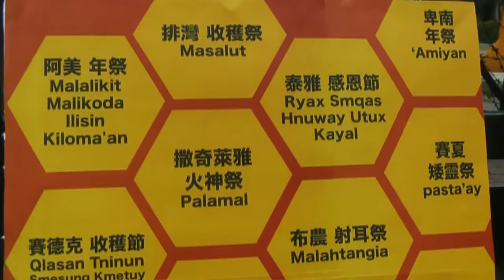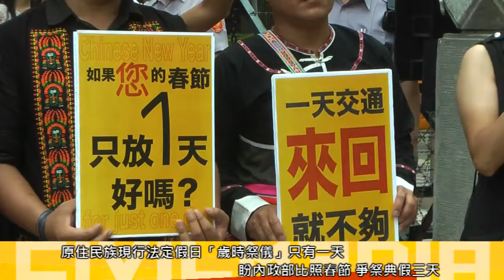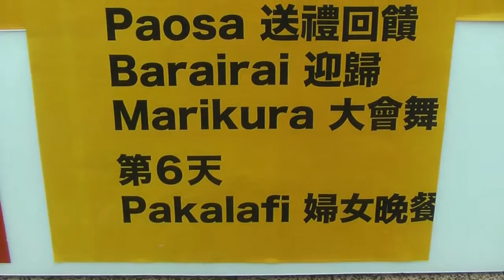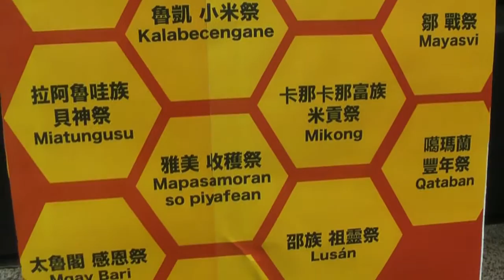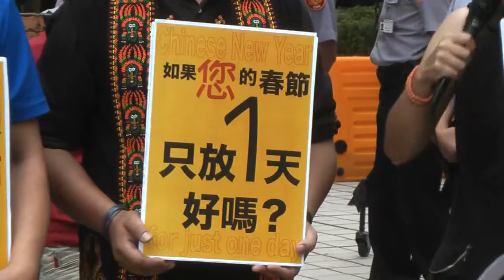2015.08.26 傳承文化參加年祭卻丟工作 原民要三天祭典假